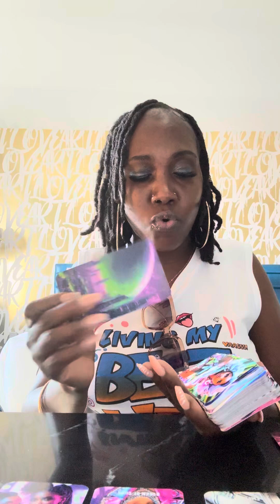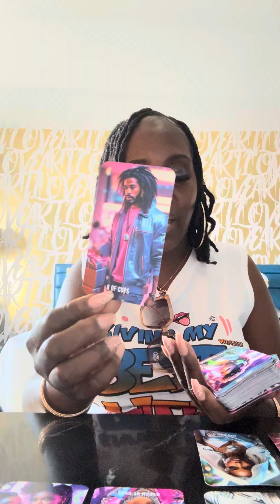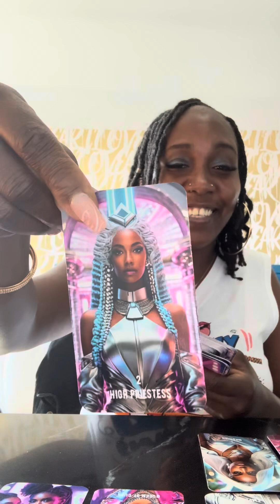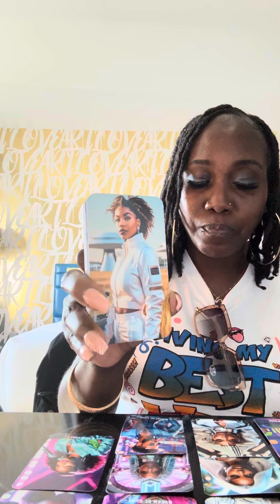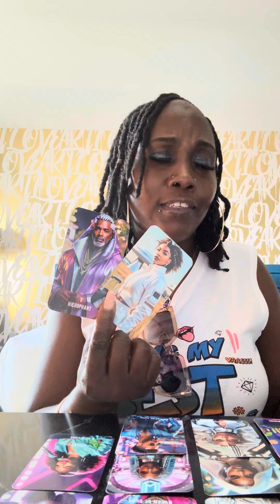THIS EMPEROR SEES YOU AS THEIR EMPRESS BUT THEY HAVE CONTROLLING WAY WANT YOU ALL TO THEMSELVES ⁉️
STAY SAFE STAY BLESS AND STAY OUT THE WAY ⭐️🦋🙏🏾🌈🥰